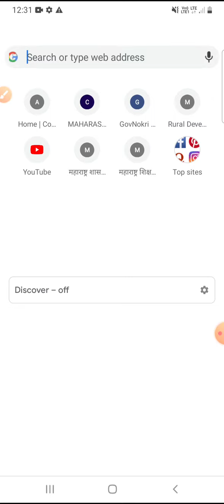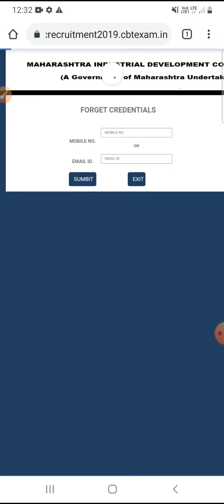MIDC hall ticket midc admit card link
midc hall ticket link activated